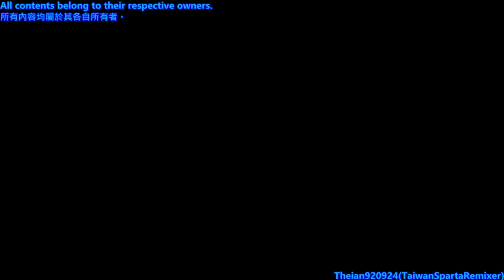[COLLAB] AsdfMovie - EVERYBODY DO THE FLOP! (Sparta XYTH Remix)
Collab With Theian920924